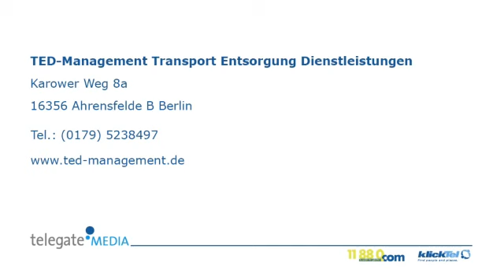Bauberäumung Ahrensfelde B Berlin TED-Management Transport Entsorgung Dienstleistungen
TED-Management Transport Entsorgung Dienstleistungen in Ahrensfelde B Berlin ist Ihre erste Wahl, wenn Sie nach Bauberäumung oder Hausmeisterdienste suchen. Für mehr Informationen erreichen Sie uns unter der Telefonnummer 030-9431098 oder schauen Sie direkt vor Ort vorbei: Karower Weg 8A, 16356 Ahrensfelde B Berlin. Besuchen Sie uns auch unter der oben genannten Webadresse!